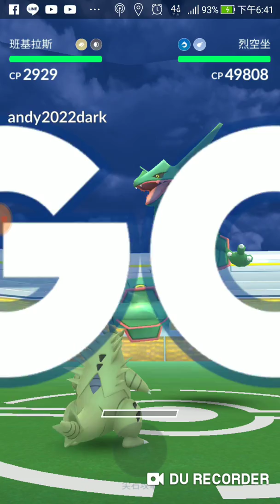Pokemon go烈空座回歸!!直球大師出陣挑戰烈空座